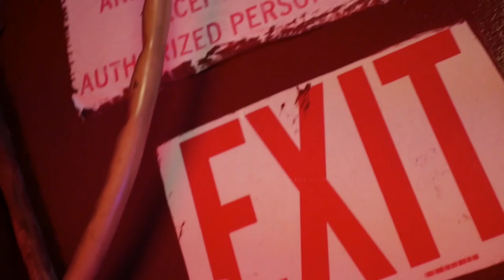Quan Floxks - Top Opp Pt. 2 (Official Music Video) Dir.